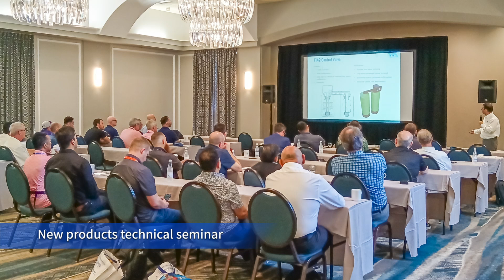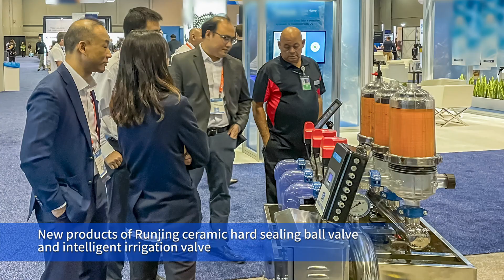20240308 Hankscraft Runxin made a techcnial seminar during the WQA show.